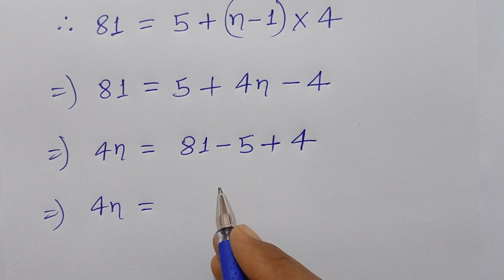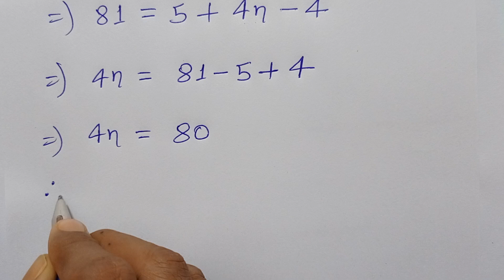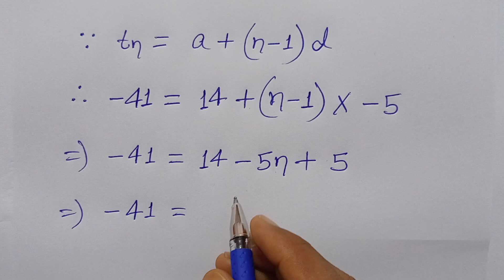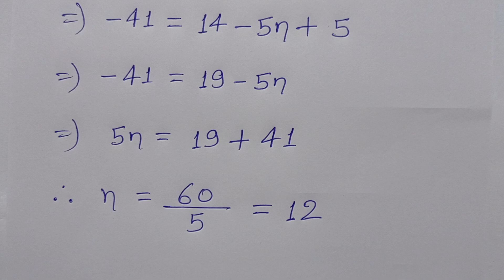Class -10, MATH, Dr. K.C. SINHA, STUDENTS' FRIENDS, BIHAR BOARD, A.P., Ex- 5.2, Q.- 7 (i - ii)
Class -10, MATH, Dr. K.C. SINHA, STUDENTS' FRIENDS, BIHAR BOARD, HINDI MEDIUM, ARITHMETIC PROGRESSION, Ex- 5.2, Q.- 7 (i - ii),

Playlist link -